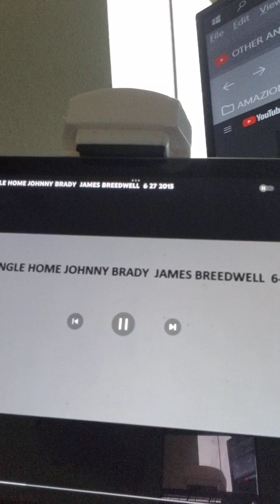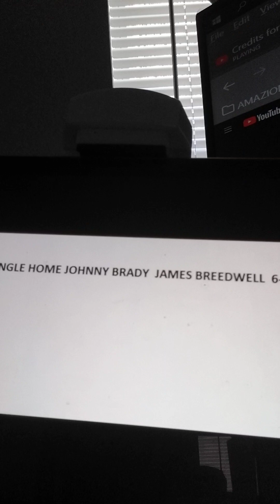GO GO GO TELL THE WORLD ABOUT JESUS